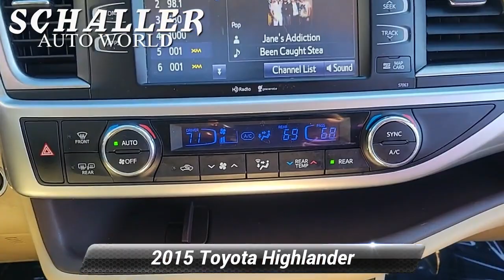Used 2015 Toyota Highlander XLE, Berlin, CT S17043AB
Schaller Subaru